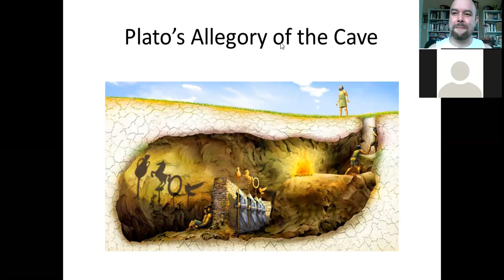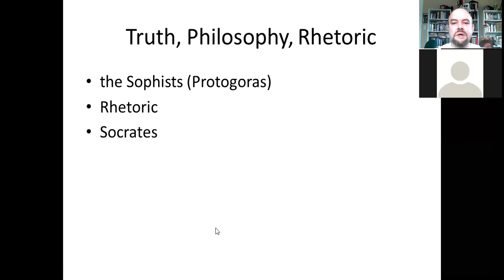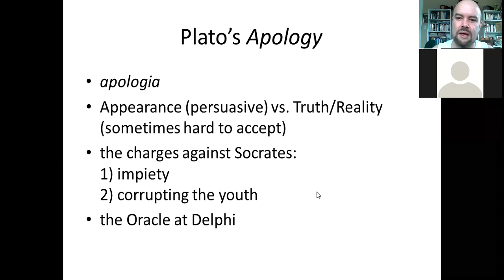Plato's "Allegory of the Cave" and the Apology (pt. 1)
This lecture covers Plato's famous "Allegory" from the Republic and begins our exploration of The Apology.